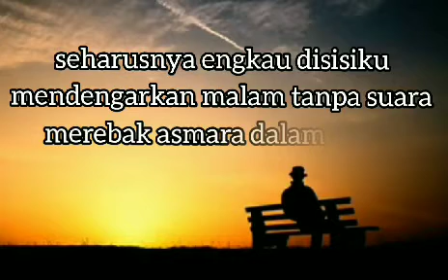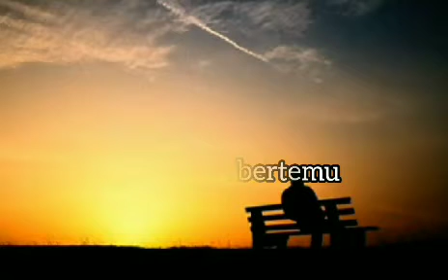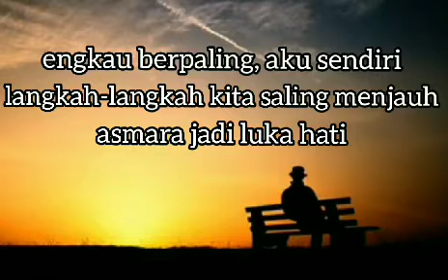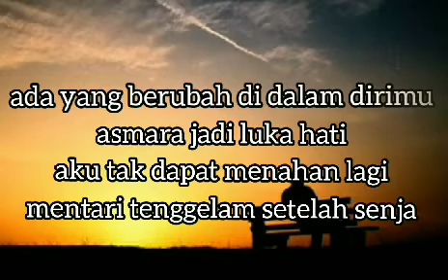FRANKY & JANE - ASMARA DALAM SUNYI - lirik